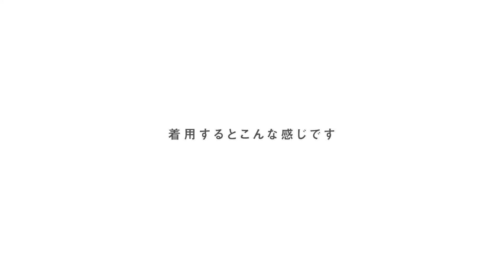【1分動画】#175 セイコー/アルバ/スーパーマリオウォッチコレクション/全員集合/スーパーマリオ/ユニセックス/腕時計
１分で腕時計の魅力をお伝えするコンテンツ“マイニチウォッチ ”

　                       セイコー アルバ/SEIKO ALBA
     スーパーマリオウォッチコレクション/SUPER MARIO
       スーパーマリオ/マリオ/ヨッシー/キノピオ/クッパ
  　　　   （メンズ腕時計、レディース腕時計）
　　　  　                 品番：ACCK429

1分で腕時計の魅力をお届けします！